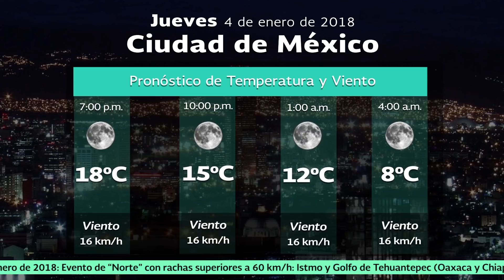4 de enero de 2018 1900h Pronóstico del Tiempo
4 de enero de 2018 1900h Pronóstico del Tiempo